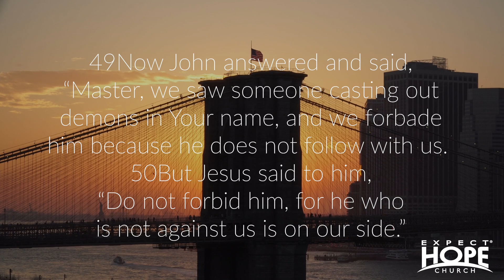Mid-Week Encouragement | The Power of Unity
We hope this sermon helped anyone who was watching it through anything you’re going through right now. We hope you join us next Sunday either online or in person at Expect Hope Church!